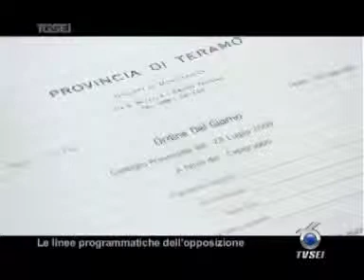2707 Le linee programmatiche dell'oposizione